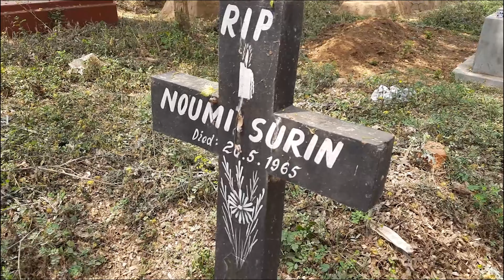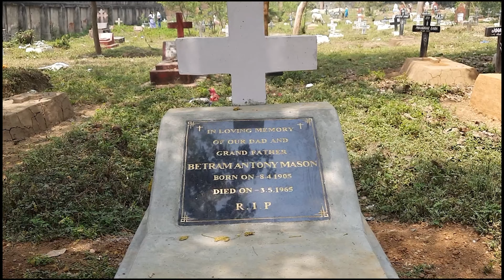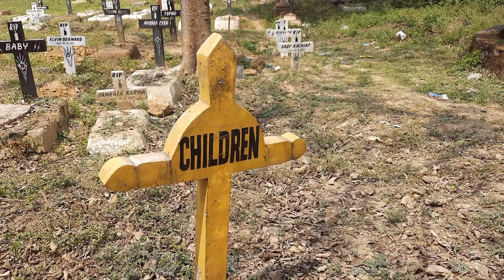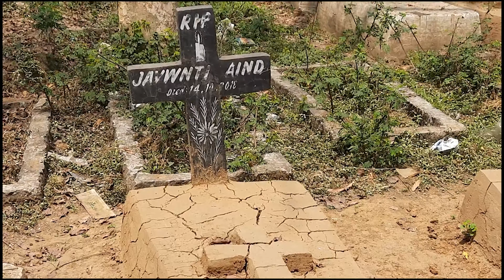Babudih Christian's Cemetery | Beldih Cemetery | Christian Graveyard jamshedpur jharkhand vlogs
Babudih Christian's Cemetery
Beldih Cemetery
Christian Graveyard jamshedpur jharkhand vlogs
Babudih Christian Cemetery
Babudih Christian's Cemetery , Jharkhand , India
Christian Graveyard
christian cemetery near me
christian cemetery images
babudih cemetery images